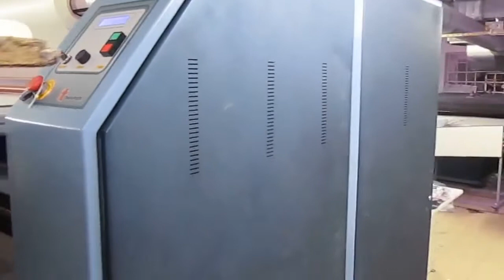Piece to Piece T- shirt Printing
Piece to piece Heat transfer printing technology.